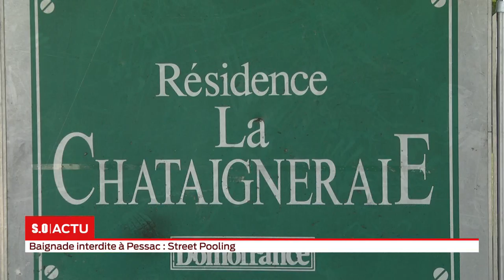La grande édition Mardi 18 juin